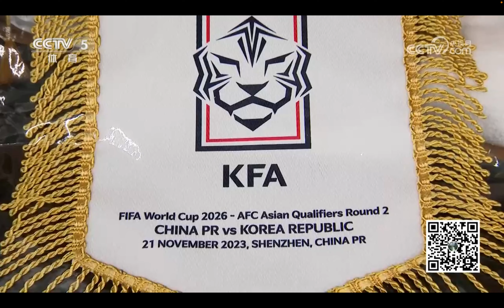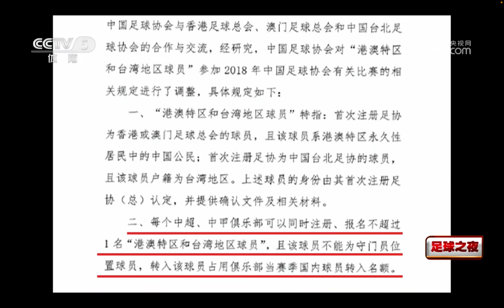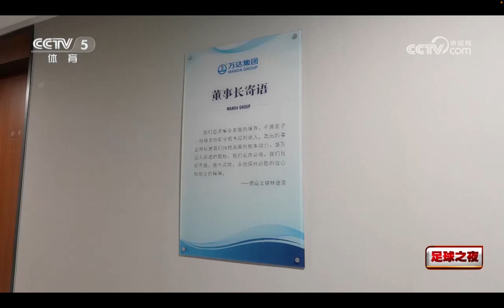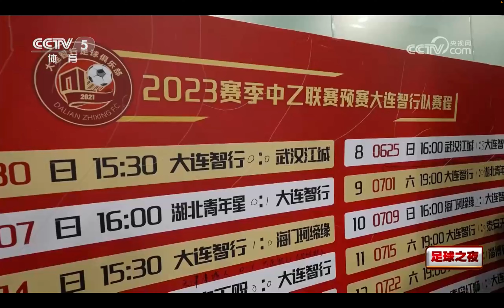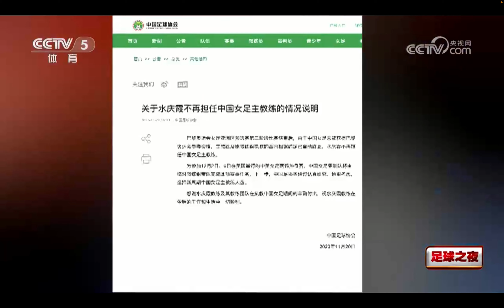「足球之夜」- 20231125 - 直面困难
2023年11月25日《足球之夜》为您带来：中韩之战：平静中的希望；安永佳：我的两个目标；大连足球：挑战与重生等内容。